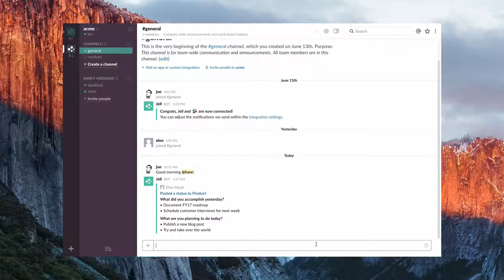Daily Standups in Slack with Jell